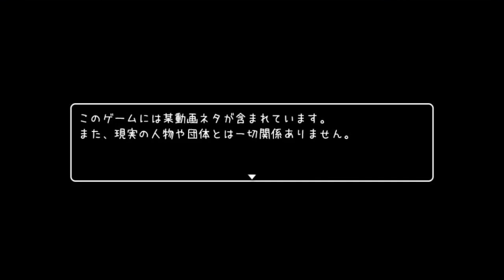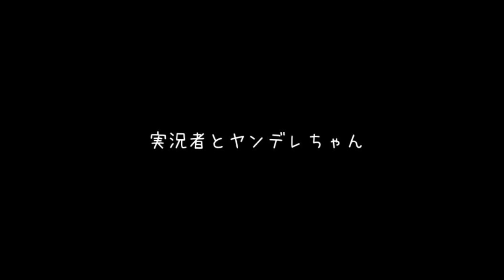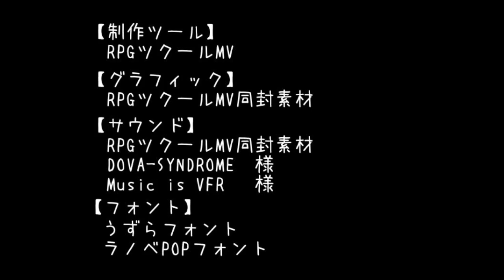【単発実況】ヤンデレちゃんをロンパする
ウププって言いそうキャラが出てきそうな『実況者とヤンデレちゃん』です